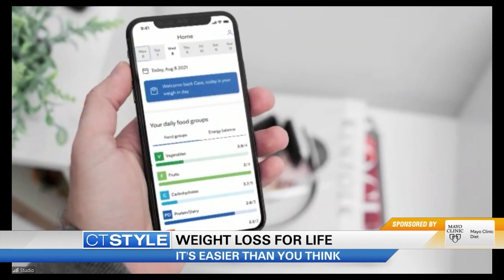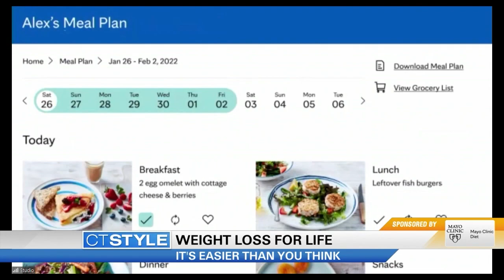The Mayo Clinic Diet: Weight Loss for Life